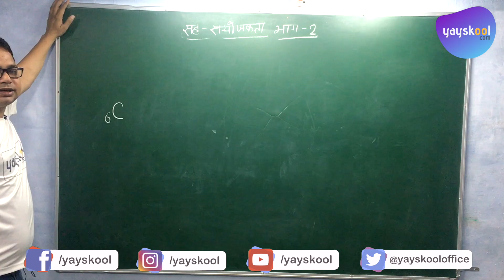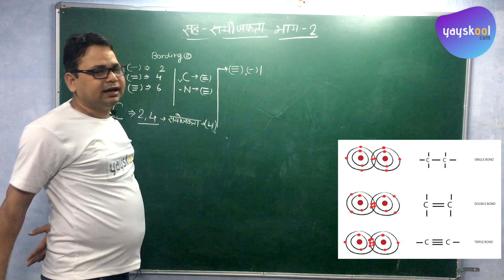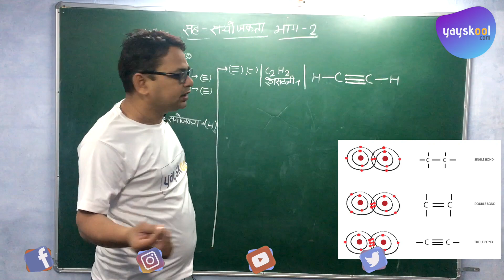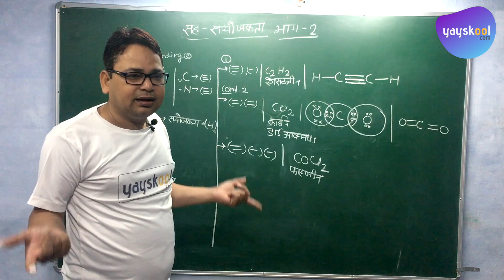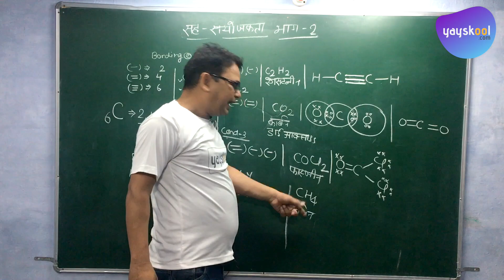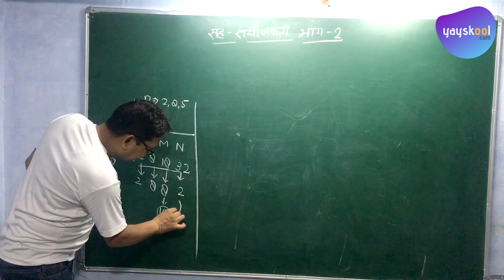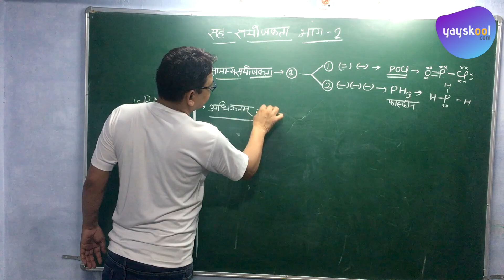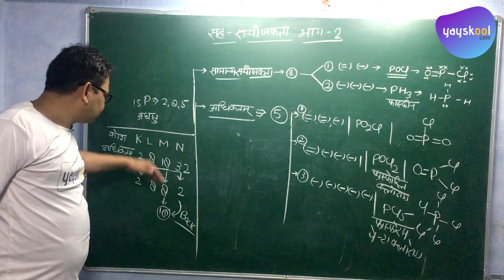Chemistry Fundamental - Bond: Part 2 - Covalent Bond (सह-संयोजक बंध) - By Uday Chandra | Yayskool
A chemical bond in which two atoms share some of their valence electrons, thereby creating a force that holds the atoms together.

सहसंयोजक बंध जब दो परमाणुओं के मध्य इलेक्ट्रॉन का सांझा होता है तो निर्मित्त रासायनिक बंध सहसंयोजक बंध कहलाता हैै। दो परमाणुओं के मध्य इलेक्ट्रॉनों का सांझा पाया जाता है जो बताता है कि दोनों परमाणु इनके समीपस्थ उत्कृष्ठ गैसों का स्थायी इलेक्ट्रॉनिक विन्यास प्राप्त कर लेते है।

Board/Syllabus - CBSE/UP Board
Language - Hindi
Class - 10
Subject - Chemistry
Lesson - Chemistry Bond Fundamental Part-2
Topic- Covalent bond (सहसंयोजक बंध )